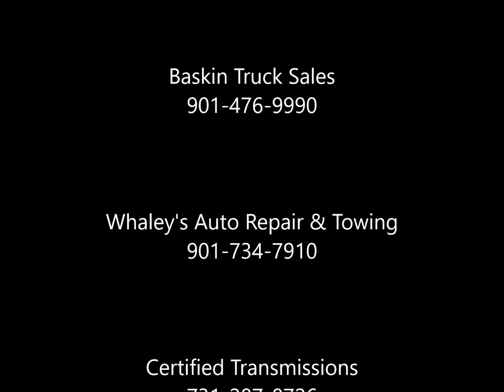SILVERBACK GOPRO 7 7 17